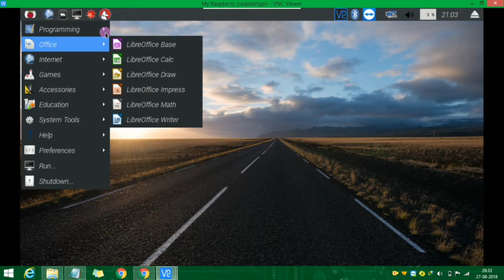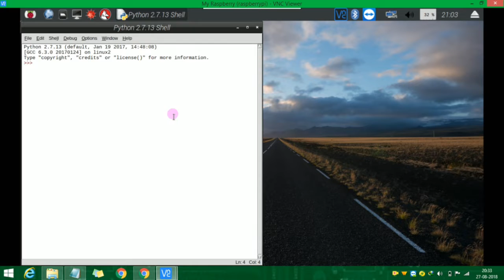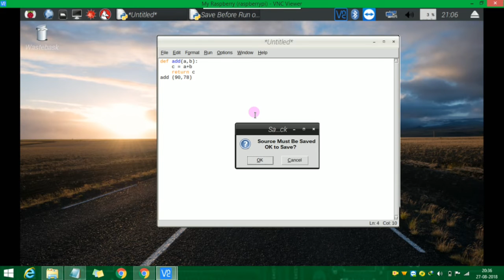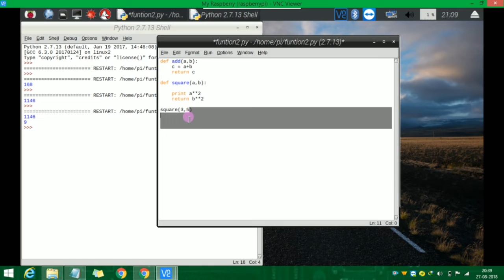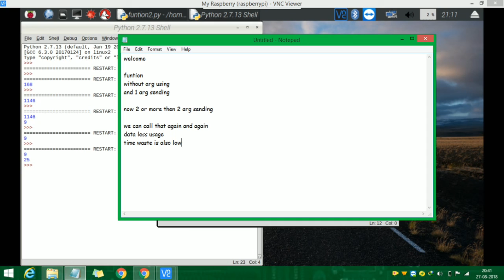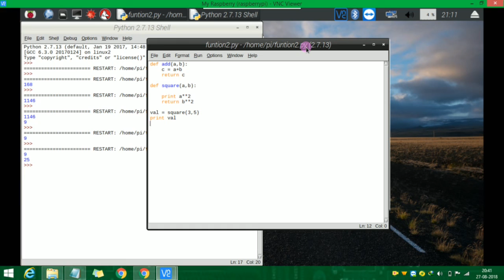python tutorial 9... funtion in python part2 in tamil